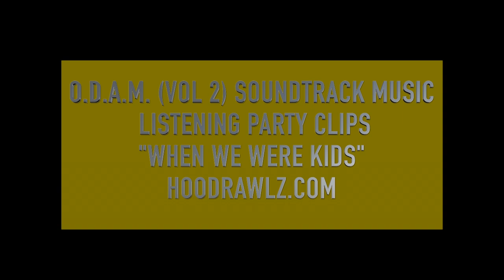O.D.A.M. (Vol 2) SOUNDTRACK MUSIC - Listening Party Clip 2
The O.D.A.M. (Vol 2) album package. the VINYL! (CD, Vinyl and Digital Download)

ALBUM PRODUCED BY: Mista Woosaa
WRITER: Omar D. "Amaru" Lewis, Sr.